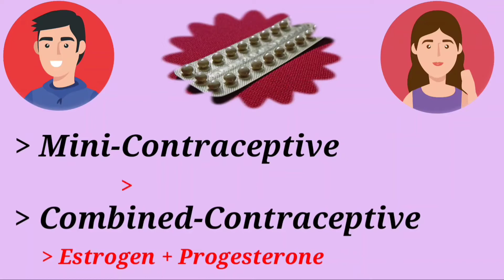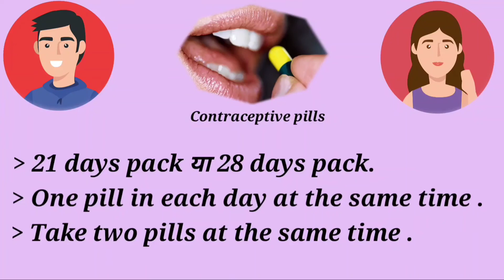How contraceptive pills work on reproductive system ll 3D explanation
How contraceptive pills work on reproductive system ll By unknown Expression
How to take contraceptive pills
What is contraceptive pill